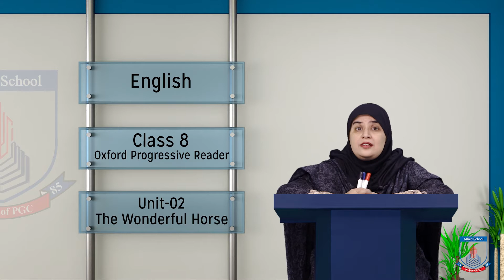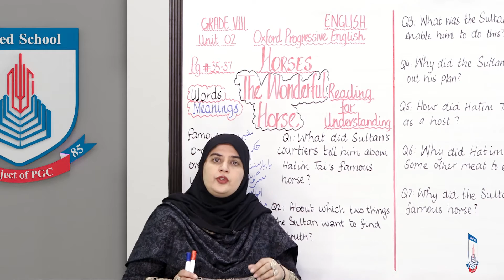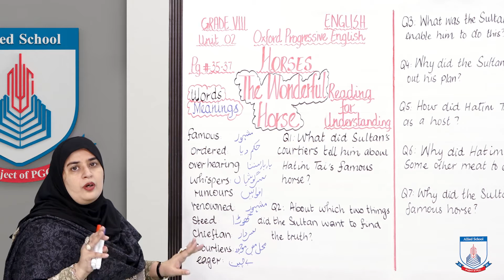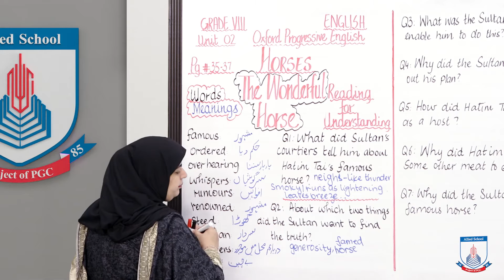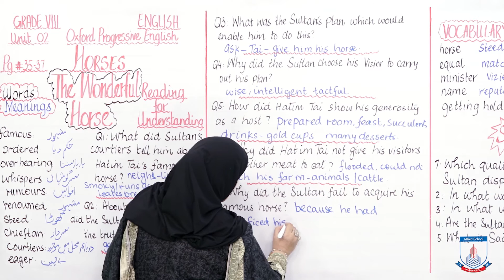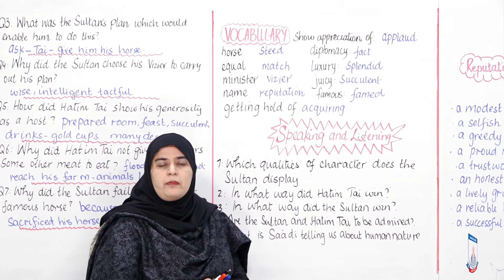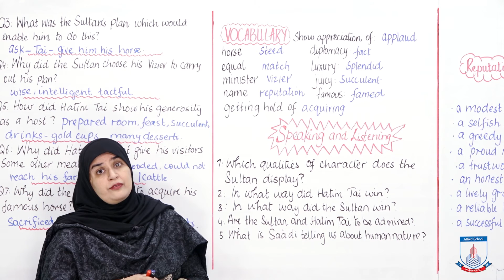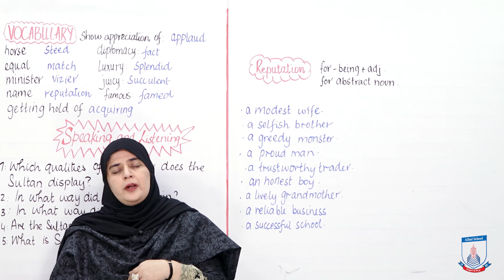Class 8 - English - Unit 2 - Lecture 80 - The Wonderful Horse - Allied Schools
This lecture is about Hatim Tai's generosity